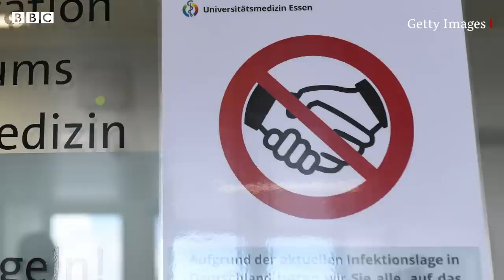What are the SOPs for wedding halls in Pakistan? - BBC URDU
پاکستان میں کورونا وائرس کے پھیلاؤ کے خدشات کے پیش نظر ملک بھر میں 13 مارچ سے تمام شادی ہالز بند کردیے گئے تھے، تاہم اب حالات بہتر ہونے پر حکومت نے انھیں دوبارہ کھولنے کا فیصلہ کیا ہے۔ لیکن اس کے لیے احتیاطی تدابیر کیا ہیں اور ان پر کتنا عمل درآمد ممکن ہوسکے گا۔ دیکھیے ترہب اصغر اور فرقان الہٰی کی اس رپورٹ میں۔